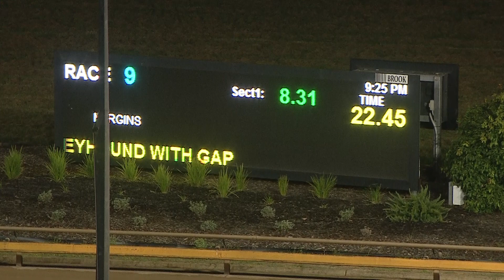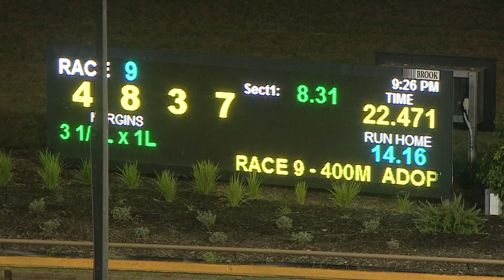WGL TUE 14 DEC 21 R9